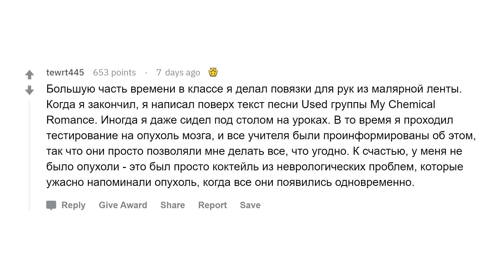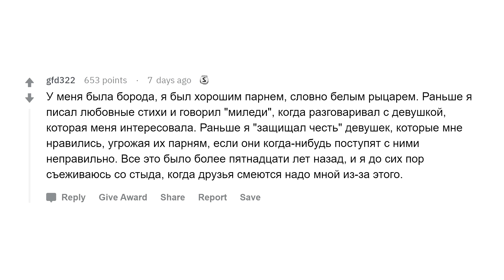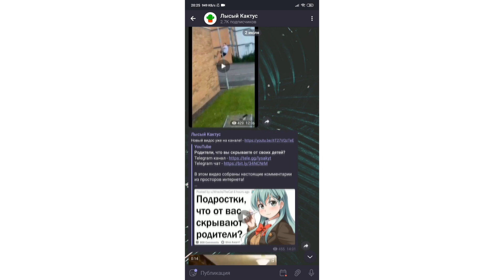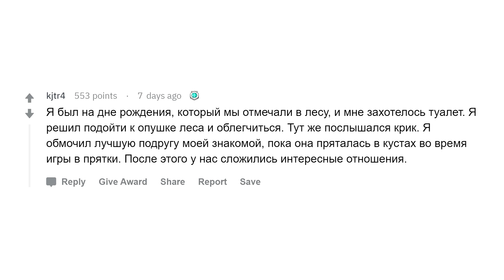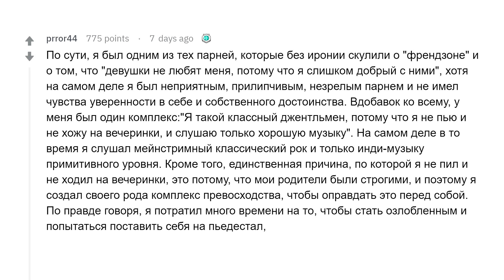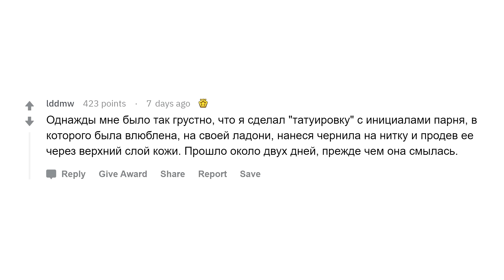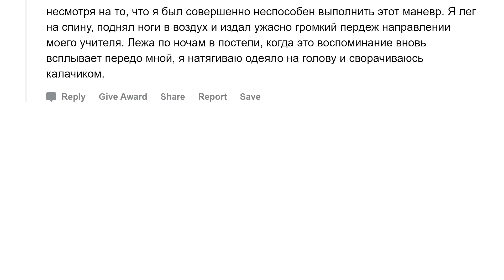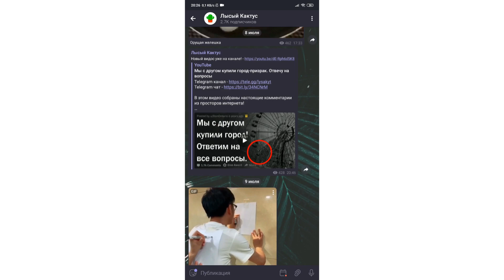Какую дичь вы вытворяли будучи подростком?